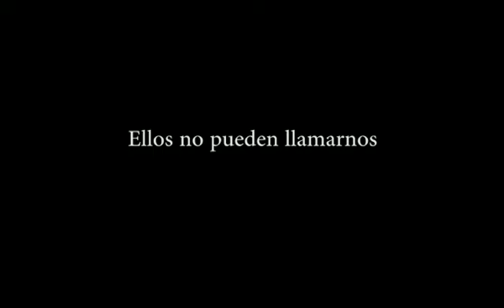Campaña " Yo apoyo a los bomberos como servicio público y esencial"